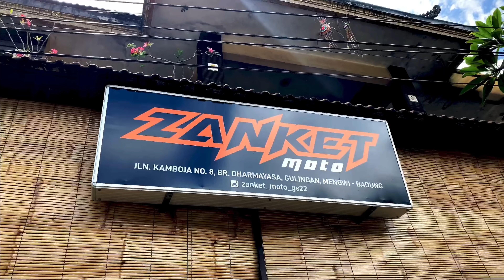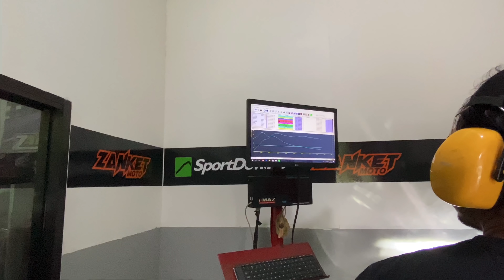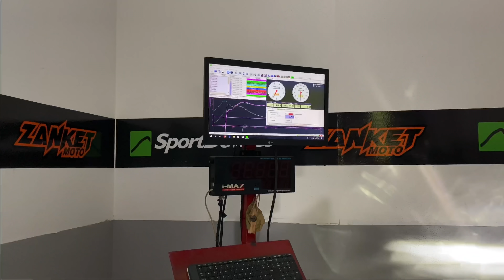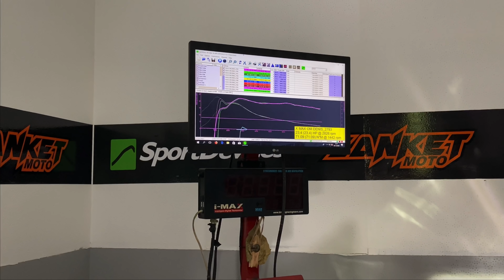BORE UP X MAX 300CC HARIAN TOURING // ZANKET MOTO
Proses bore up yamaha x max,, untuk harian touring cukup 300cc,,
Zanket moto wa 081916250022